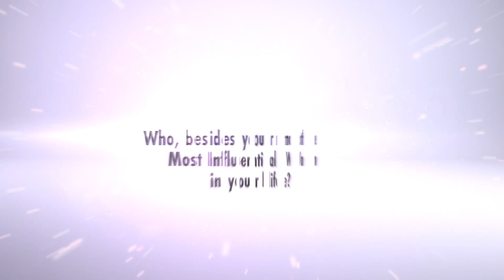Most Influential Women: Lisa Lovallo, Cox Communications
The Most Influential Women in Arizona of 2022 includes Lisa Lovallo, market vice president for Southern Arizona at Cox Communications. Meet her here.